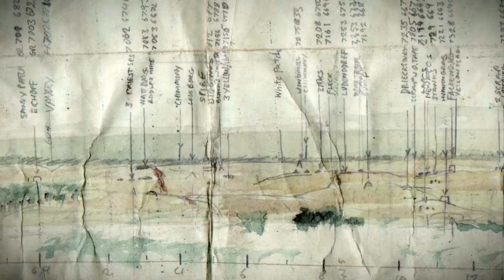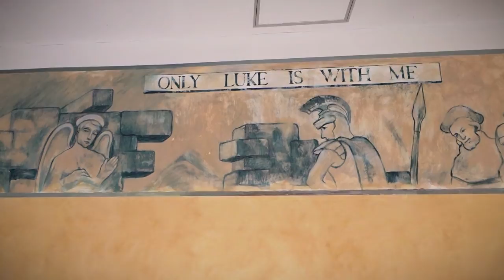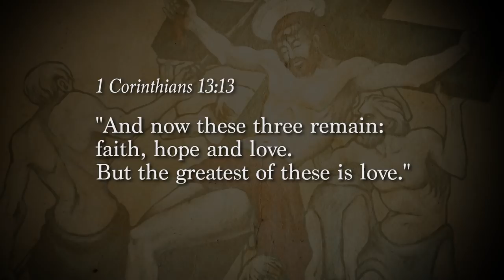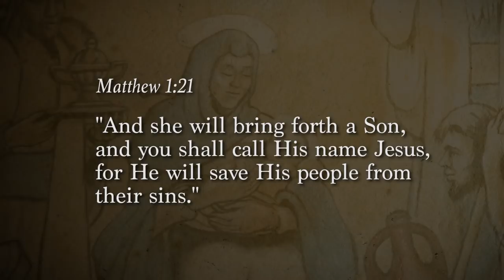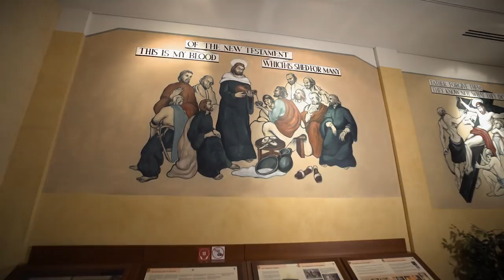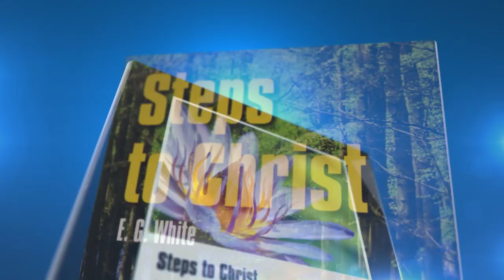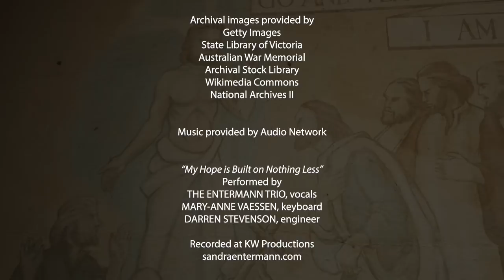Stanley Warren's Changi Murals: Testament of Faith and Hope in WWII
The Changi Murals are a series of five paintings on the major themes of the Bible painted by Stanley Warren, a British Bombardier and prisoner-of-war interned at the Changi Prison, during the Japanese occupation of Singapore in World War 2. His murals were completed under difficult conditions of sickness, limited materials and hardships. This is the story of how their message of universal love and forgiveness uplifed the spirits and brought hope to the prisoners of war when they sought refuge in the prison chapel.

📚 *The free booklet to this episode "Steps to Christ":* 📚